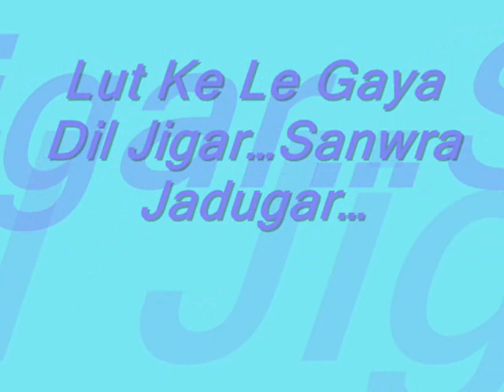Mera Sanwara By Nikunj Ji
Lut Ke Le Gaya Dil Jigarr...Sanwara Jadugharr.